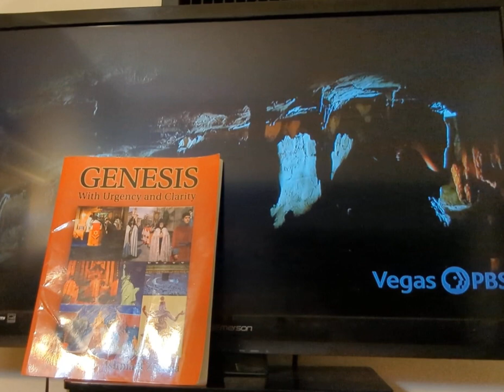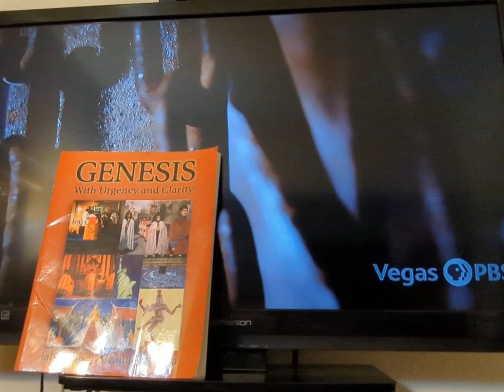TEQUILA BATS: Their Inhabitants